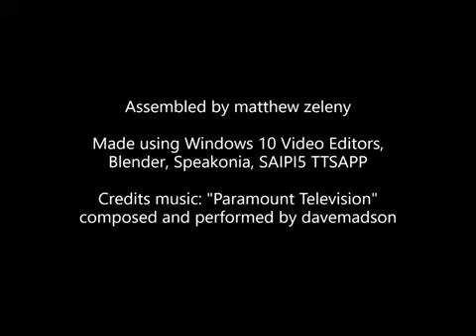20th century fox matt hoecker logo bloopers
urubamba canten cantores una buena nueva kacharpari strand home video family home entertainment guild home video 20th century fox